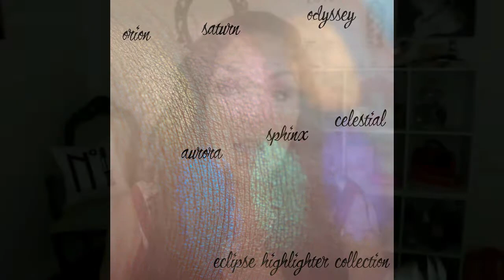MBA Cosmetics Must Haves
Please Check out Emilee B Designs - She is amazing!!

Makeup: It Cosmetics (tutorial coming soon)

Video Editor: Wondershare Video Editor